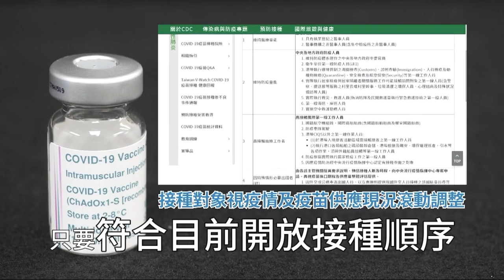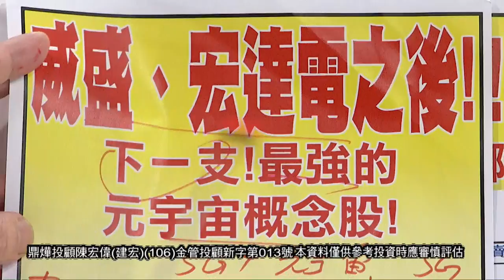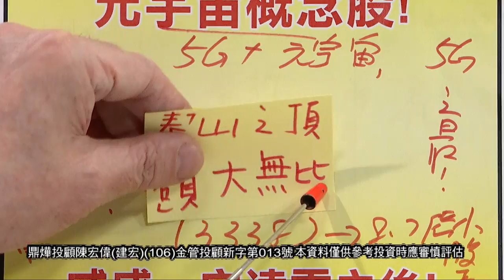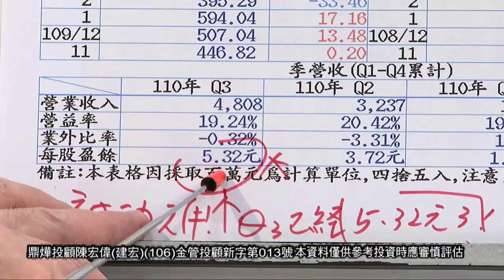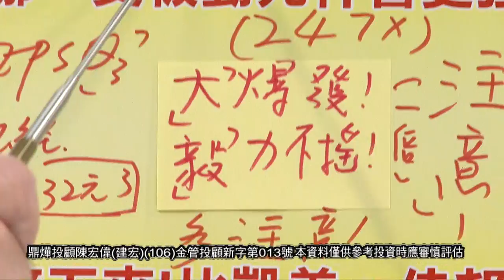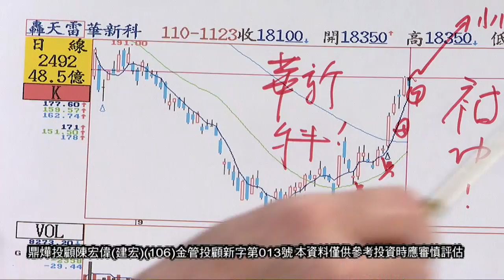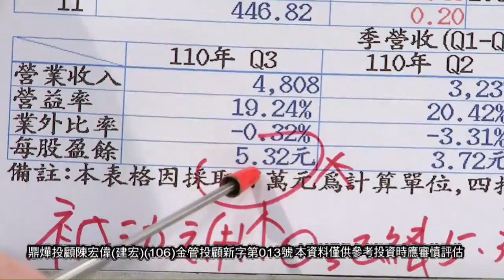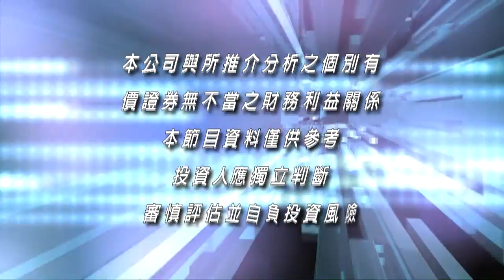20211123股市之寶